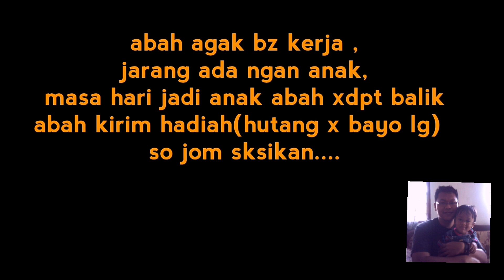hadiah hari jadi untuk anak...maaf video ni pendek.....hanya untk kenangan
selamat harijadi untk ahmad feqroullzachry eman lopun da lewat tp harap anak abah makin sihat n jd seorang yang berguna